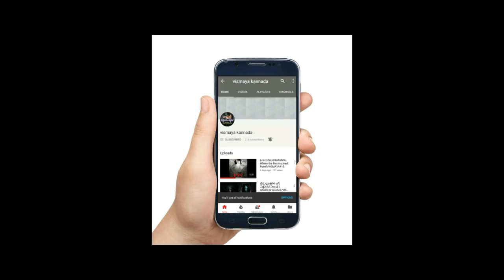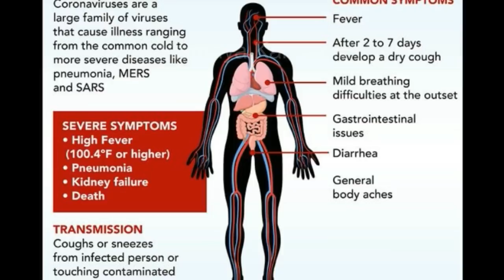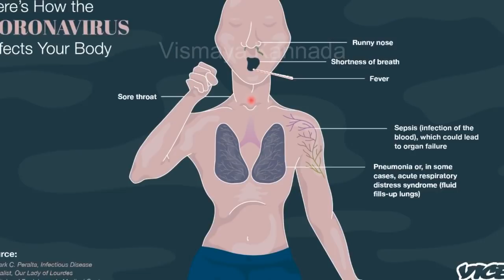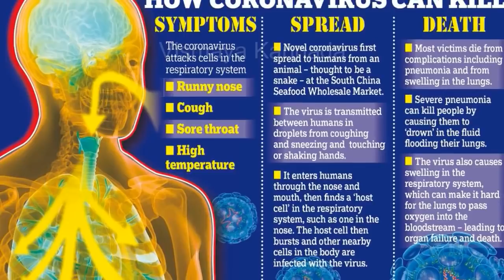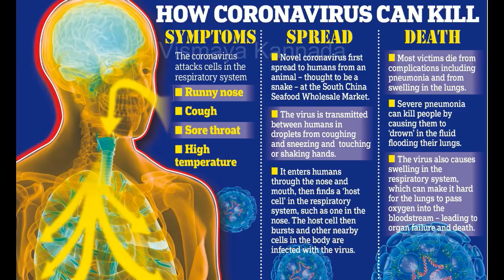WHAT THIS VIRUS DO TO HUMAN BODY/ಕೊರೊನ ವೈರಸ್ ಮನುಷ್ಯನಿಗೆ ಏನು ಮಾಡುತ್ತದೆ?